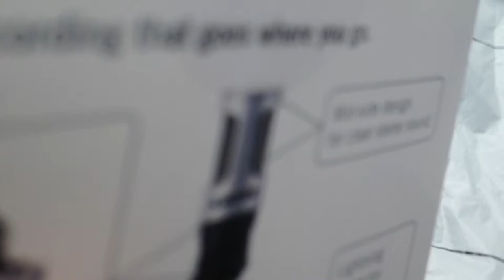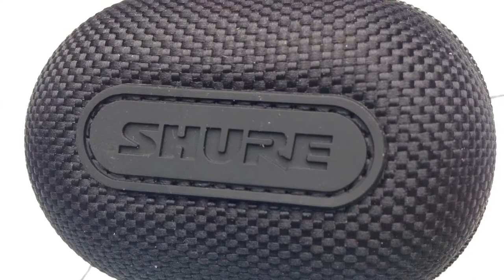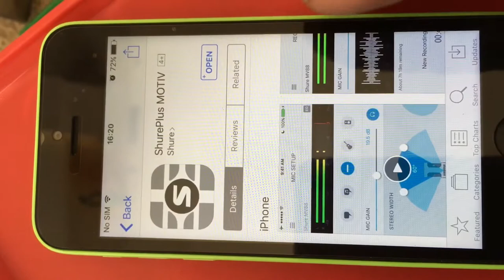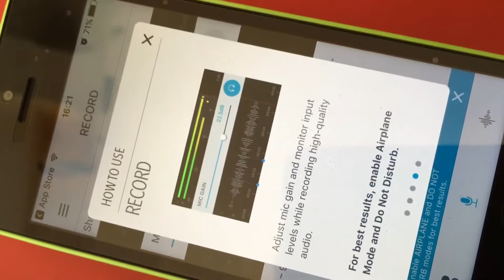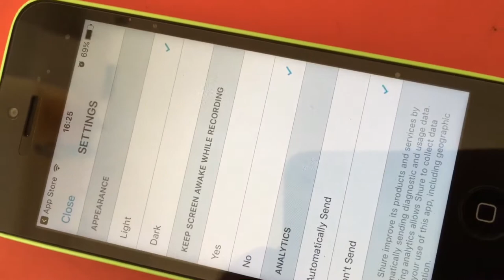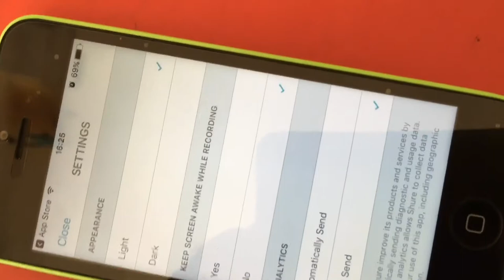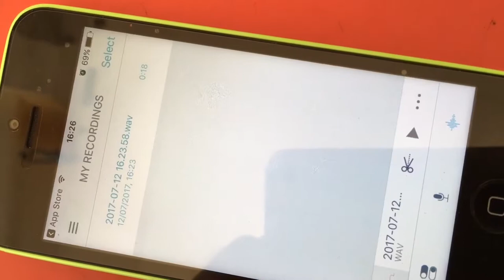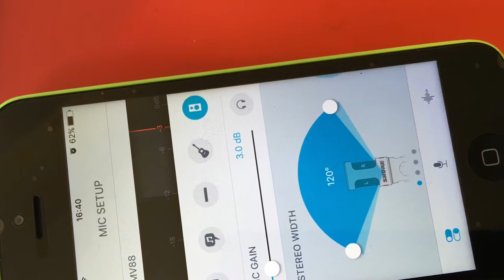SHURE, As Good As Ever! MV88 Digital Stereo Condenser lightning Mic iPhone iPad iPod review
This excellent SHURE mic fixes straight onto the lightning socket of iPhones, iPads and iPods. Bought on eBay from Absolute Music. The photo voice-overs in this video are done with the mic attatched, the video sound is straight from the native mic on my iPhone, the difference is astonishing. The eBay seller Absolute Music was fantastic, the mic arrived about 24 hours after I paid, all sealed, straight up brand new A-stock :) I plan to use this mic to record my vintage 1964 Compton Sonatina Electrone organ, it has a woolly sound here in the room  and I hope it'll sound a lot better through the mic.

I used a shure Unidyne B mic on stage through the'80s & 90s, it seemed to work great on my voice so I chose a shure digital mic and I'd say it's having exactly the same effect on my voice as the Unidyne did, maybe shure are one of the last makers on Earth who haven't lost the plot!!